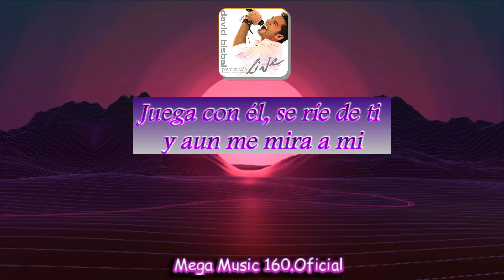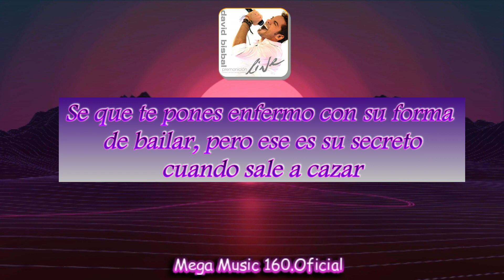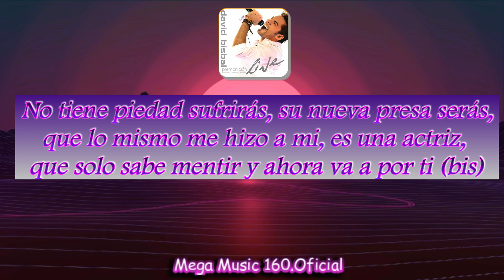David Bisbal - La Actriz // Letra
Artista: David Bisbal
Tema: La Actriz
Album: Premonición Live
Año: 2007
En este canal de youtube podras disfrutar de contenido variado con el único objetivo que es entretener al espectador 😊;
Ojo aqui nada pasa de Moda.🎧🎹🎤